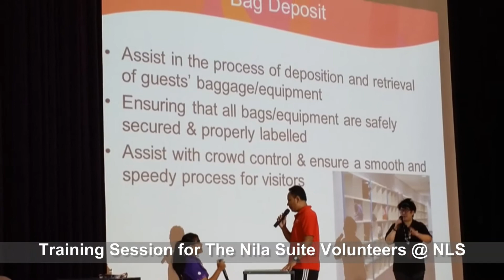SEA Games 2015 - 4MS2 Volunteerism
4MS2 volunteered for 28th SEA Games 2015 in various roles at the NILA Suite.

Part of the video was extracted from SEA Games "Unbreakable" MTV.

Unbreakable is about the moment in everyone’s life when they feel like quitting. The music video shows athletes, from 5 different sports, in their pre-game routines where they deal with nerves, psych themselves up and remind themselves of all they’ve been training for. As the athletes and fans meet on competition ground, everyone experiences an all-encompassing spirit that is “Unbreakable”.

Soundtrack
"Unbreakable"

Written by
Amir Masoh

Performed by
Tabitha Nauser

Athletes
Athletics – Shanti Veronica Pereira
Basketball - Desmond Oh, Lim Shengyu, Ng Hanbin, Russel Low and Wong Weilong
Bowling – Jazreel Tan
Silat - Muhammad Shakir bin Juanda
Swimming – Joseph Schooling

for live broadcast of 28th SEA Games Singapore 2015.